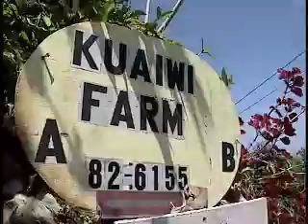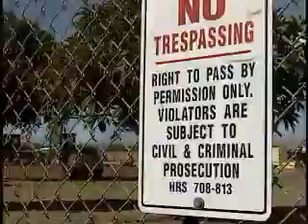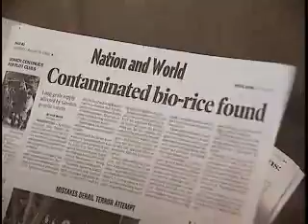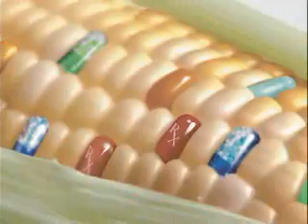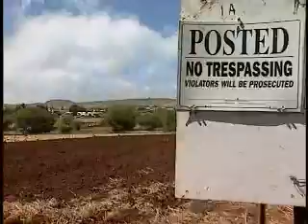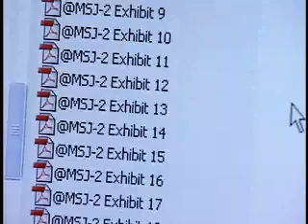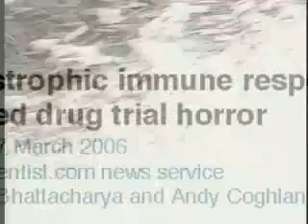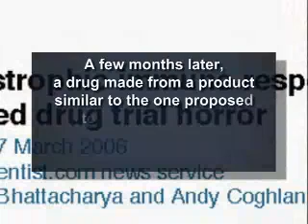Islands at Risk (Part 2) - Genetic Engineering in Hawai'i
Part two of a new movie about genetic engineering in Hawai'i and how local farmers and consumers are fighting to protect their food supply.